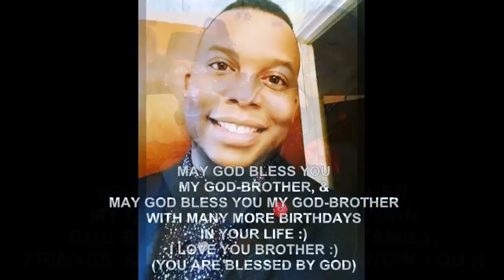HAPPY 27TH BIRTHDAY MY GOD-BROTHER KENTE :) Pt 2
In CELEBRATION of MY GOD- BROTHER Kenté’S 27TH BIRTHDAY today, Saturday, October 17th, 2015.

MAY GOD BLESS YOU MY GOD-BROTHER, & MAY GOD BLESS YOU MY GOD-BROTHER WITH MANY MORE BIRTHDAYS IN YOUR LIFE :)

I HOPE YOU ENJOYED YOUR BIRTHDAY BROTHER :)

I LOVE YOU BROTHER :)